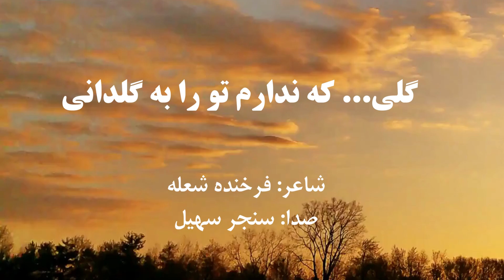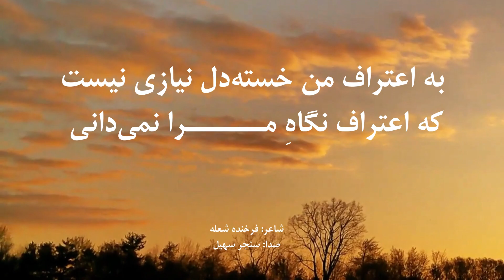دکلمه شعر: گلی... که ندارم تو را به گلدانی/شاعر: فرخنده شعله/صدا: سنجر سهیل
گلی‌... که ندارم ترا به گلدانی
نمی‌شود که بگیرم ترا به آسانی

من و تو یک‌تن و یک جان،جانٍ سرگردان
به کوه ودره ودریا و هر بیابانی

من و تو راویی تلخٍ دروغ در خود
به جامانده‌ی فکری،..هزار ویرانی

من و تو بغض فرورفته در گلوی همیم
ومنتظر به نفس های تلخٍِ  پایانی

به اعتراف منٍ خسته دل نیازی نیست
که اعتراف  نگاه  مرا نمی‌دانی
 فرخنده شعله